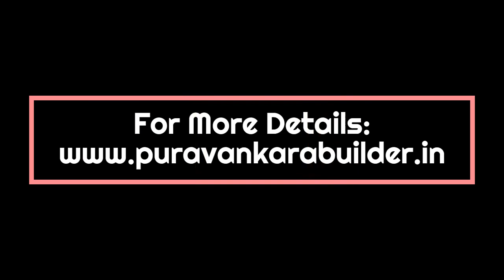Puravankara Bidadi Plots Bengaluru | Nature's Beautiful Bounty At Your Service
Investing in Puravankara Plots Bidadi Bangalore will not only be a good choice for your living needs, but it will also open new doors of opportunity for those looking for promising job chances. Professionals can be assured of exciting job opportunities, thanks to the growing IT sector in Bengaluru. In addition, there are accommodation projects that are tailored to each budget and close to technology hubs. It offers residential plotted development by Puravankara Group.